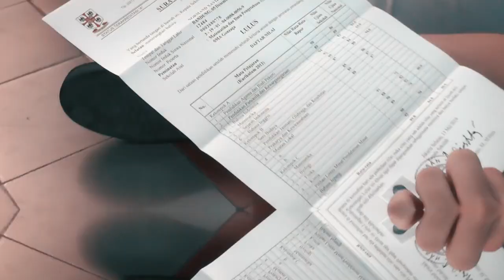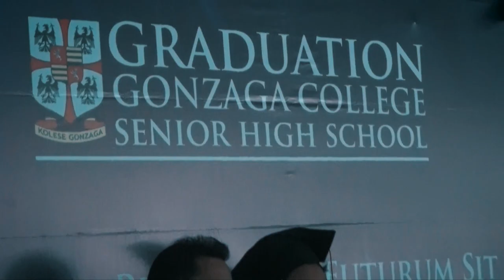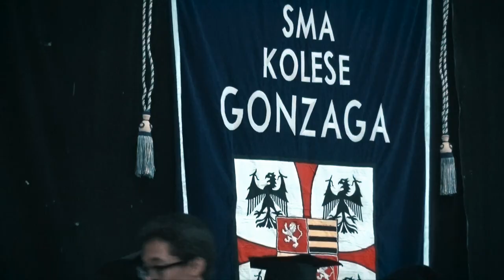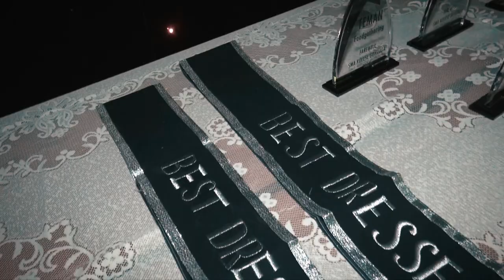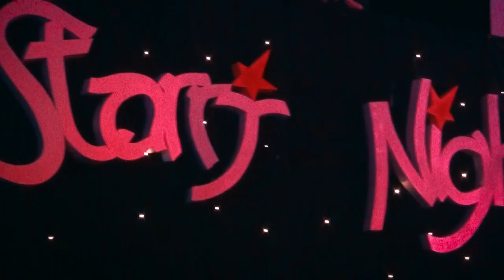Graduation Video Angkatan XXX tahun 2019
Graduation Video Gonzaga #30

Kolese Gonzaga adalah sekolah menengah atas yang dikelola oleh para Pater Jesuit.
Sekolah bagi putera dan puteri ini didirikan pada tahun 1987. “Competence, Conscience, Compassion, Commitment” adalah nilai-nilai yang kami perjuangkan.

Semboyan kami: “Ad Maiorem Dei Gloriam”, demi kemuliaan Tuhan yang lebih besar.
Selamat datang di Kolese Gonzaga, kami mendidik para calon pemimpin masa depan yang mencintai Tuhan dan peduli terhadap sesama!